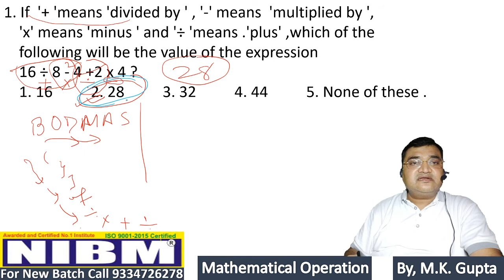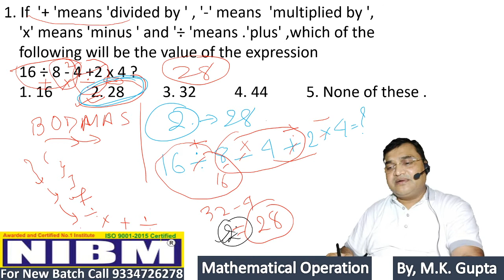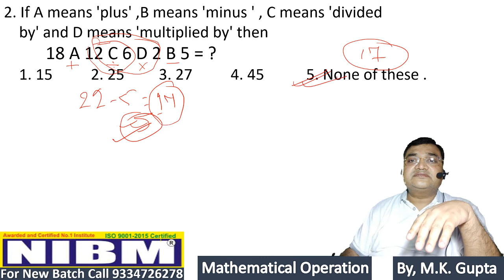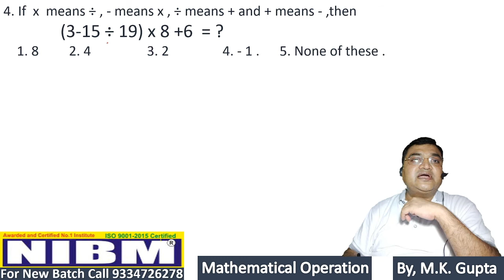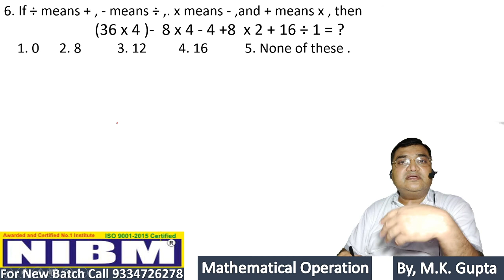MATHEMATICAL OPERATION | REASONING | MARKS GUARANTEED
You Can Join Online Coaching Session By Calling on 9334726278
or visit us at nibmpomaker.com.
New Batches are going on online you can join.